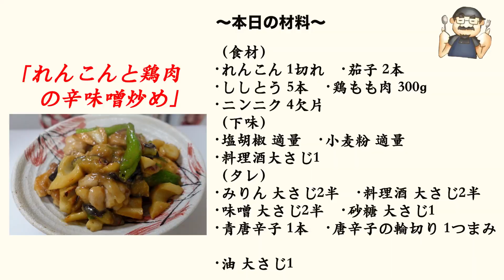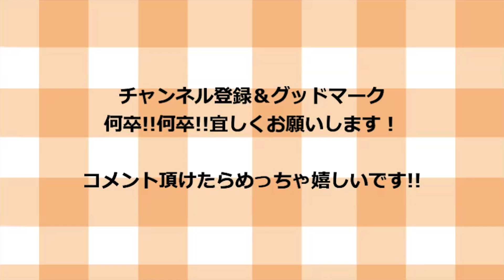最強のご飯泥棒！鶏もも肉と蓮根の辛味噌炒めの作り方！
材料一覧！2人前

鶏もも肉　　　　　　　３００グラム
蓮根　　　　　　　　　1パック
茄子　　　　　　　　　2本
しし唐　　　　　　　　4本
にんにく　　　　　　　４粒
青唐辛子　　　　　　　1本

調味料一覧！

鶏の下味！
塩胡椒　　　　　　　適量
酒　　　　　　　　　大さじ1杯
小麦粉　　　　　　　適量

タレ！
味噌　　　　　　　　大さじ2杯半
酒　　　　　　　　　大さじ2杯半
みりん　　　　　　　大さじ2杯半
砂糖　　　　　　　　大さじ1杯
青唐辛子微塵切り　　1本分
唐辛子輪切り　　　　1つまみ

今回は今が旬の蓮根を使ってご飯にめちゃめちゃ合うおかずを作ってみました～(笑)!(^^)!
最高に美味しいので是非一度試してみてくださいね～(^^♪♫♪(笑)